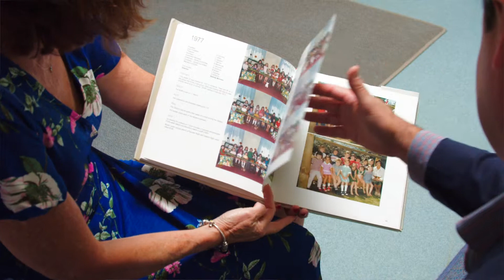We Love Local - Pymble Turramurra Preschool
Matt Bolin interviews one of the areas most loved educators